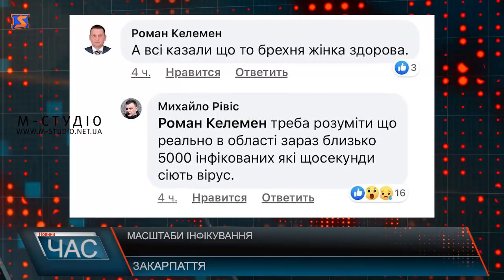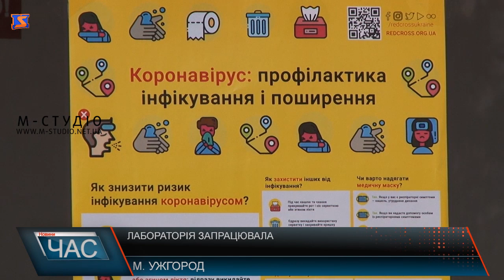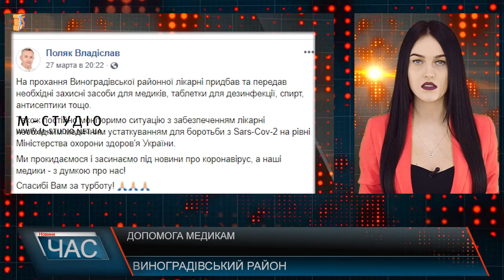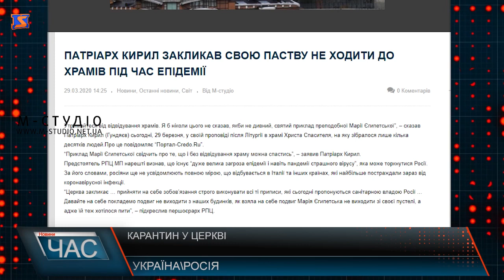Програма “ЧАС”. Hовини Закарпаття за 30 березня 2020 року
Канікули для бізнесу. Вижити, не порушуючи закон
Допомога потребуючим. Небайдужі ужгородці
Дорога Вилок – Велика Копаня. Другий етап ремонту
Молитва за подолання епідемії та збереження міста